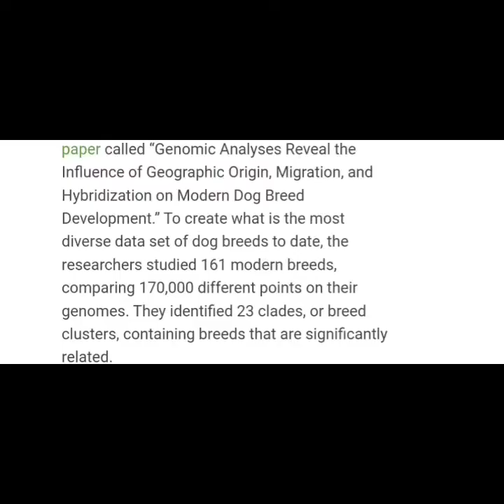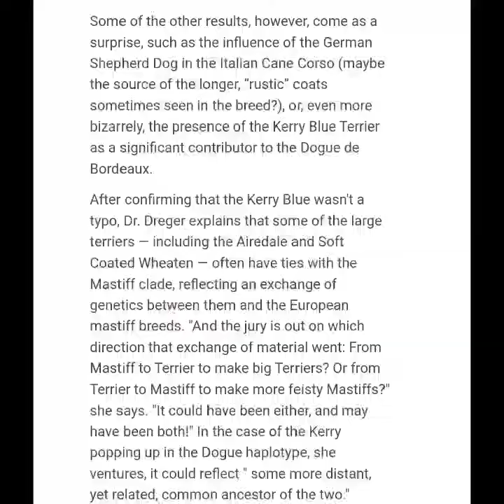DOG GENETICS - CANE CORSO a BULL HERDER GSD GENES & BORDEAUX DOG a TERRIERMOLOSSER kerryblue terrier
**I AM NOT THE RESEARCHER OR OWNER OF THIS ARTICLE, JUST COMMENTING ON IT**